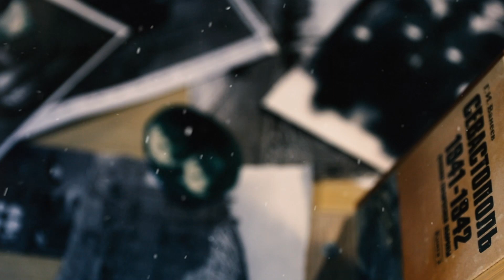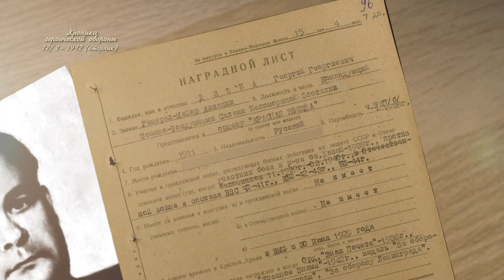Хроника героической обороны Севастополя. 12 мая 1942 года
Новая серия документального цикла рассказывает о доставке в осаждённый Севастополь маршевого пополнения, боезапаса и продовольствия, о создании 3-й особой авиагруппы и о судьбе её командира – полковника Г. Г. Дзюбы.